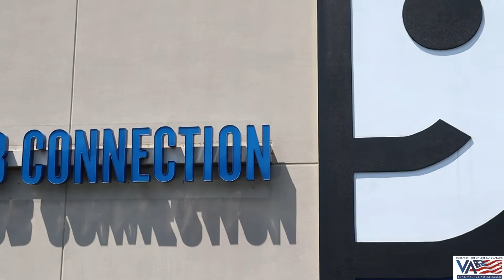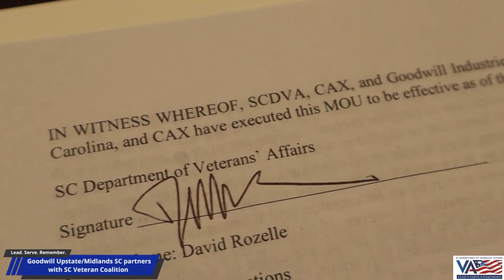Goodwill Upstate MOU Signing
Goodwill Industries of Upstate/Midlands South Carolina (GIUMSC) and the South Carolina Department of Veterans’ Affairs (SCDVA) have joined together to ensure Veterans and their families have access to the strongest network of education, employment, and family support services.